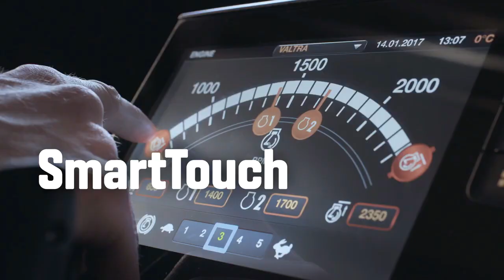Valtra Smart Tour '2019 w marcu w Polsce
KRÓTKO NA TEMAT: Po raz piąty wystartował Valtra SmartTour, który przemierzy trasę o długości ponad 30 000 km przebiegającą przez 20 europejskich krajów, aby zaprezentować tegoroczne nowości fińskiej marki. Valtra SmartTour rozpoczął swoją tegoroczną podróż po Europie już w styczniu br. W Polsce zagości już w marcu w dwóch lokalizacjach. W dniach 4-6 marca w miejscowości Bednary oraz w dniach 8-9 marca w miejscowości Zienki. Oficjalnym partnerem Valtra SmartTour 2019 został Continental. W ramach współpracy wszystkie prezentowane ciągniki są wyposażone w opony TractorMaster.

Źródło: Valtra
Produkcja: MDF

Wiele ciekawych informacji ze świata maszyn rolniczych i nie tylko znajdziesz na portalu

Valtra,
Valtra Demo Tour 2019,
Valtra pokazy 2019,
Valtra Tour 2019,
Valtra tractor,
Valtra Smart Toutch,
filmy rolnicze,
agro video,
maszyny rolnicze,
telewizja rolnicza,
rolnicza tv,